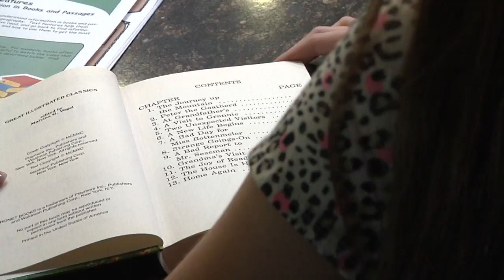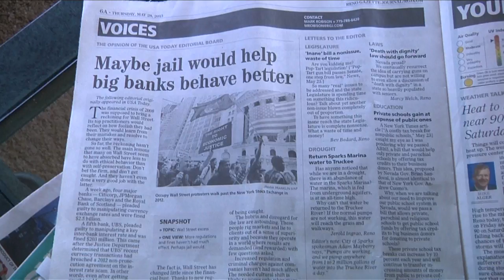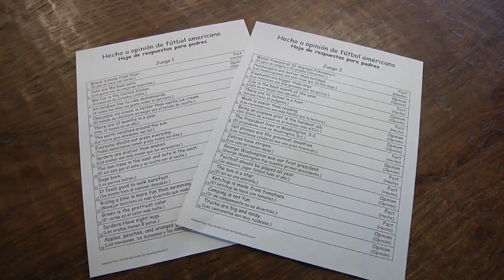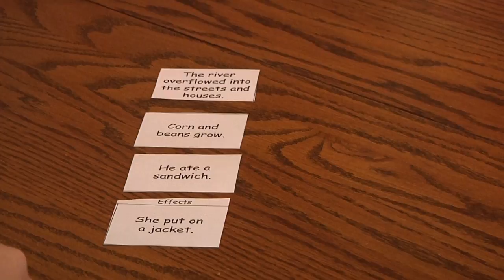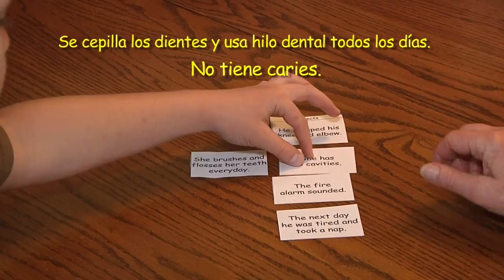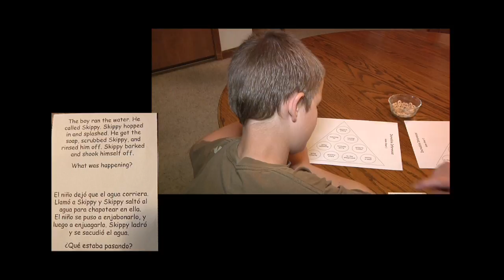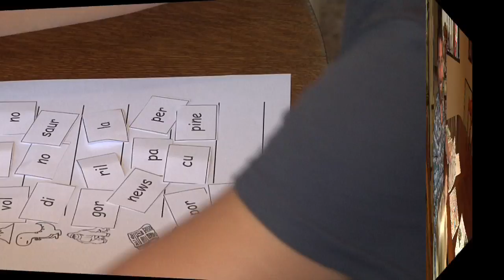Grades 4-5 Comprensión de la lectura